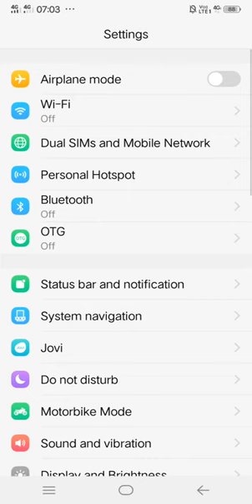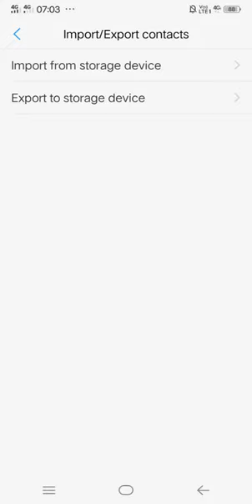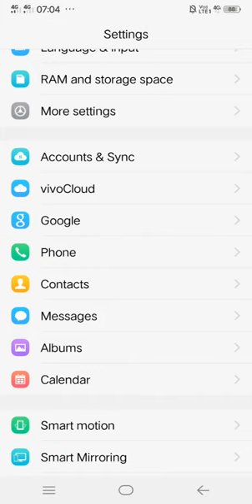How to transfer contacts from phone and sim to Gmail !!gmail me number kaisay save kerte hai !!